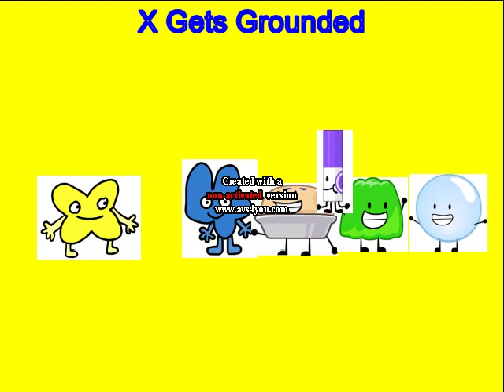X Gets Grounded Old Intro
Original Date: June 21st, 2016